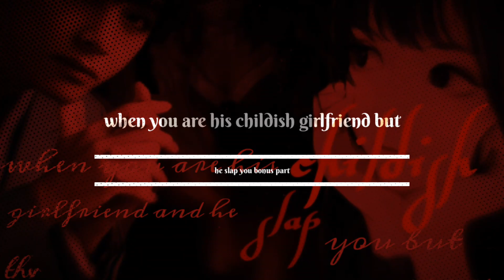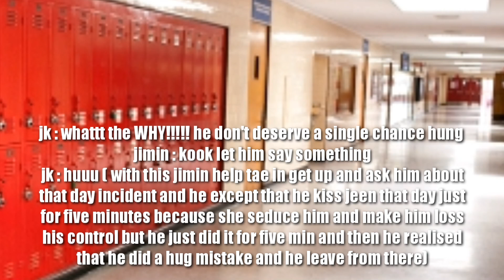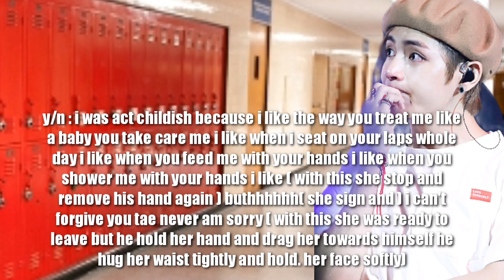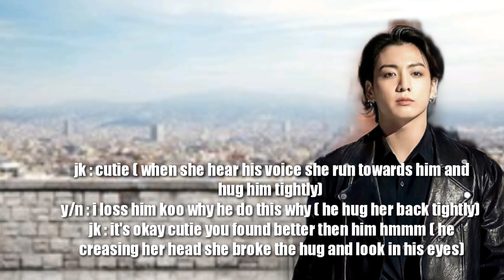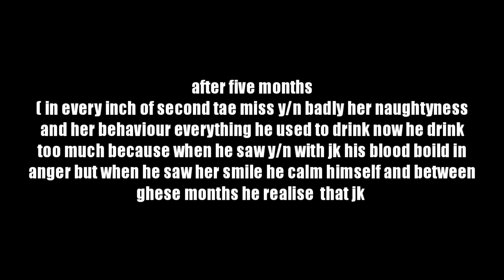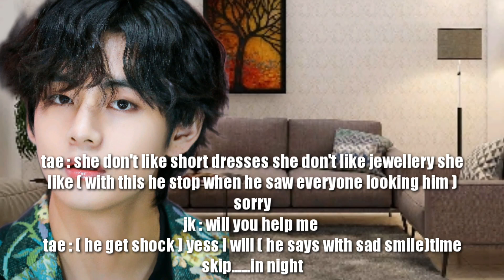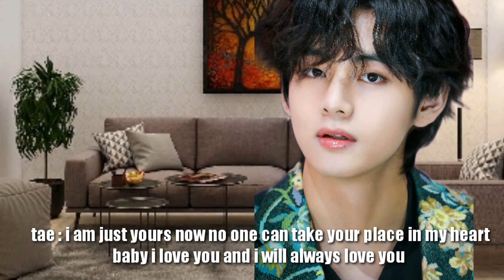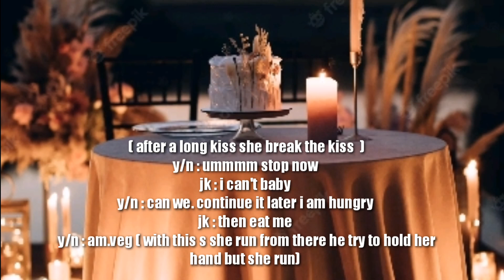when you are his childish girlfriend and he slap you bp||BTSbaby fanfictions_BB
BTSbaby fanfictions_BB

Hello lovelies
This is my BTS fanfiction story channel i am  new in this work i love to Write stories you can see my all fanfictions on my channel if you like my stories then plzz like and subscribe to my channel you can find horror BTS fanfictions too in my channel you can find all types of fanfictions in my channel like taehyungffs jiminffs jungkookffs jinffs jhopeffs namjoonffs and sugaffs too means all btsffs i have just one request this is just a fanfiction just a simple story it has nothing to do with the actual characters it's just an imaginary FANFICTION i hope you will supported me and love me thnx saranghae army

About story:-
hy my lovelies
welcome in my new story it's taehyungff taehyungfanfic taehyungimagine taehyungfanfiction taeff taefanfic taeimagine or btsff btsfanfic btsimagine btsffs In this story i will tell you about a girl name y/n she is childish and her boyfriend name kim taehyung he slaps her because of her childish behaviour and she get upset if you want to know that what happen when he slaps her then read this story if you like my stories then like and subscribe to my channel i love you army saranghae BTS